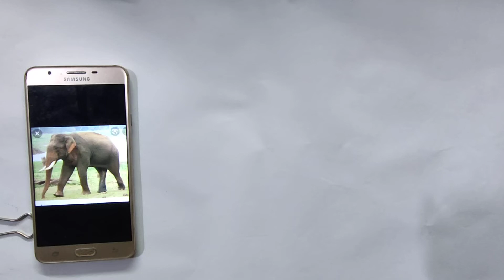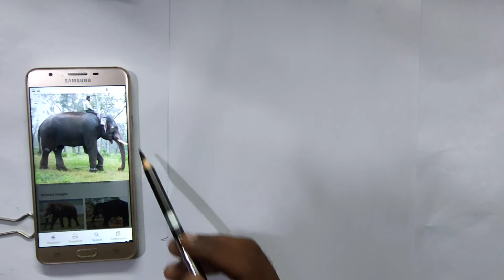EASY DRAWING METHOD OF AN ELEPHANT.